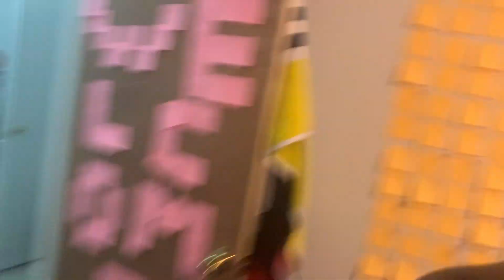I PUT STICKY NOTES ALL OVER MY COUSINS ROOM (prank wars)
*Adam's socials*